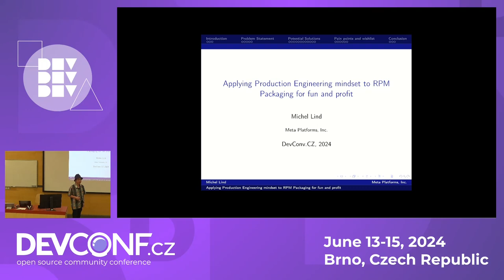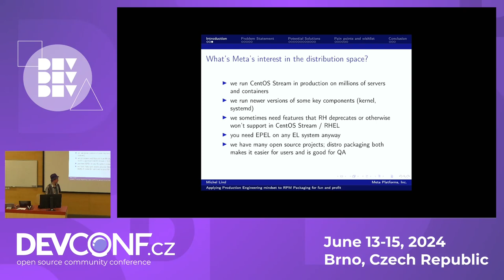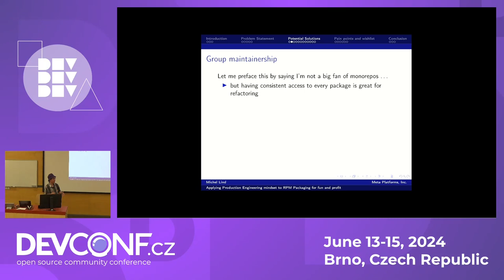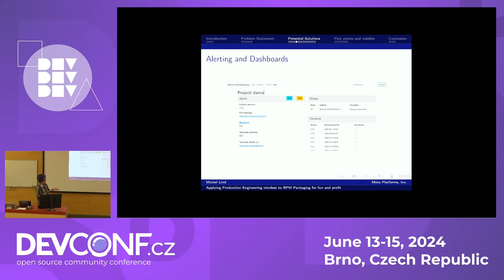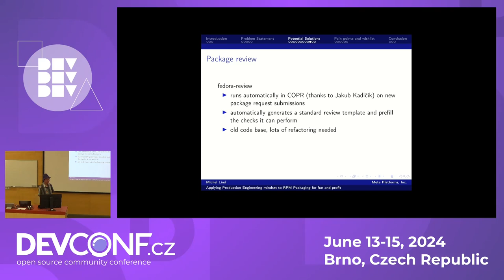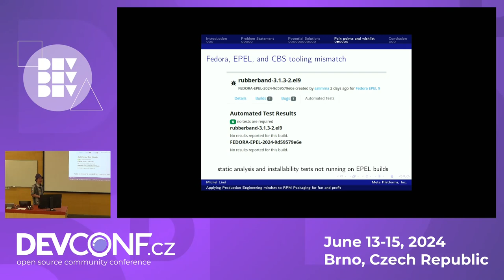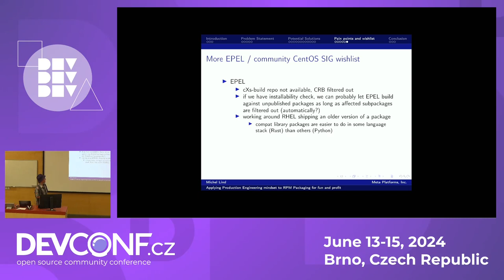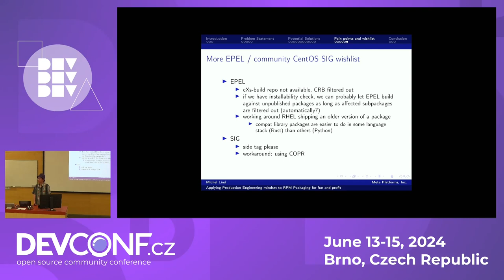Applying Production Engineering mindset to RPM Packaging for fun and profit - DevConf.CZ 2024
Speaker(s): Michel Lind

Production Engineers (Meta's equivalent, more or less, to Google's Site Reliability Engineers) tend to be a minority in engineering organizations, and when, like the presenter, they focus on distribution packaging, they tend to have to maintain a lot of packages that are directly or indirectly requested by others, whether fellow engineers or community members.

How does this scale? This talk will try and demonstrate how the PE mindset can be applied to RPM packaging, and some useful tools and frameworks that can be leveraged to make packaging more reliable and scalable